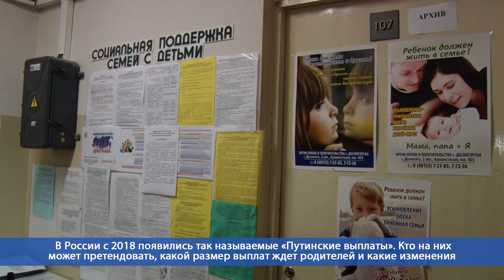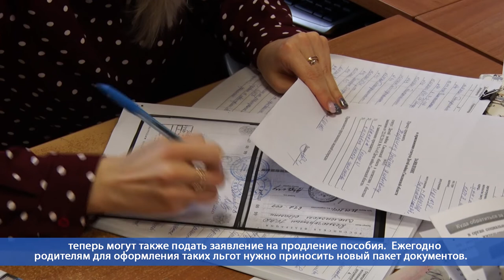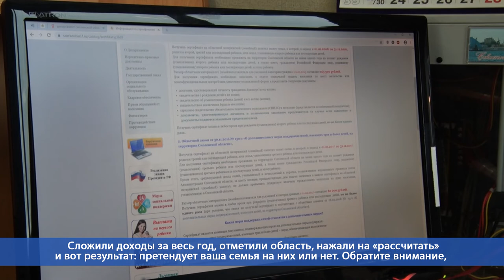Десна-ТВ: На какую помощь от государства стоит рассчитывать при рождении ребенка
Большинство молодых семей нуждаются в дополнительной финансовой поддержке. Особенно это важно в тот момент, когда на свет появляется ребенок. О том, на какую помощь от государства стоит рассчитывать в этом случае – сморите в сюжете.